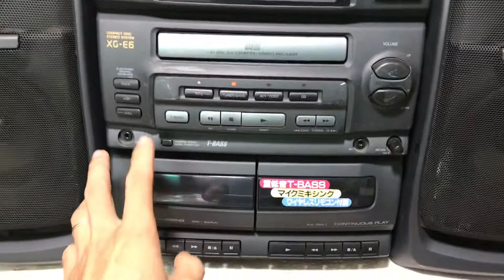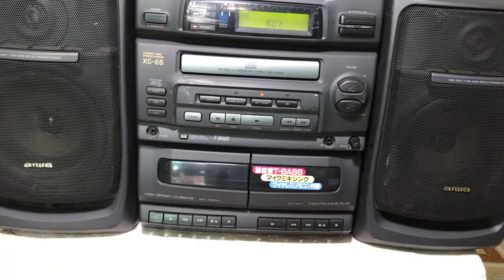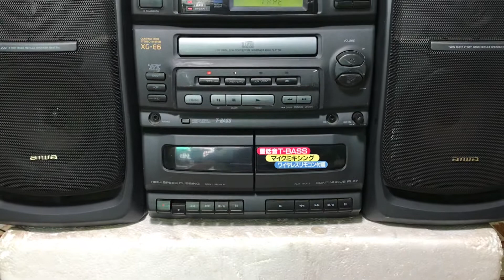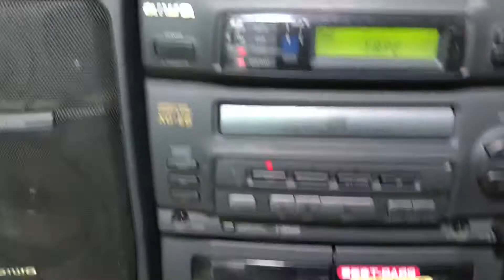Dàn casettes Aiwa XG-E6 | Hậu AG 0947066853